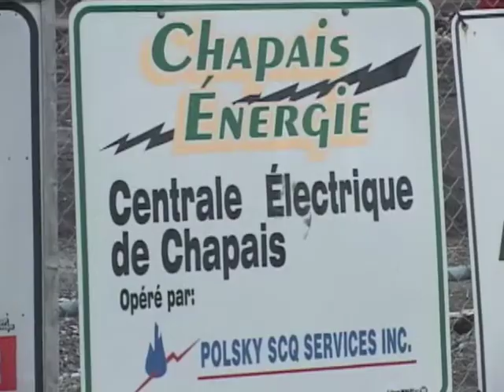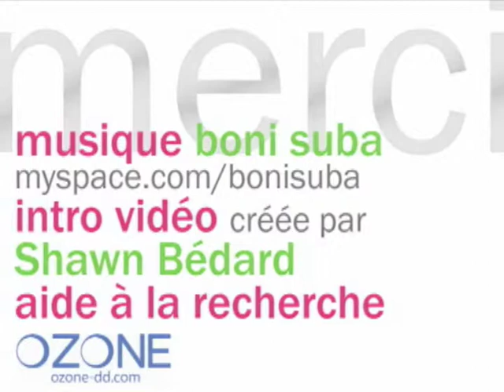La ville de Chapais vue par Écotrip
Écotrip a rencontré le maire de la municipalité de Chapais dans le Nord-du-Québec, M. Jacques Bérubé. Dans la vidéo, vous pourrez découvrir l'usine géothermique qui a été construite en 1994. Pour créer de l'énergie et de l'emploi, l'usine utilise la matière ligneuse de la forêt boréale (des arbres malades, des têtes d'arbres et des branches non utilisées par l'industrie forestière). De ce fait, en plus de produire environ 27 mégawatt d'électricité, l'usine nettoie la forêt!